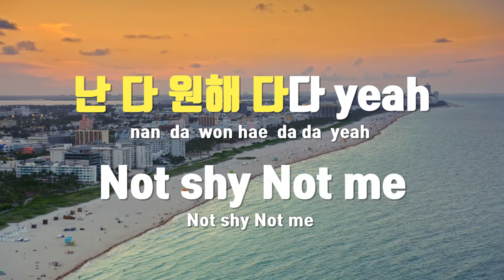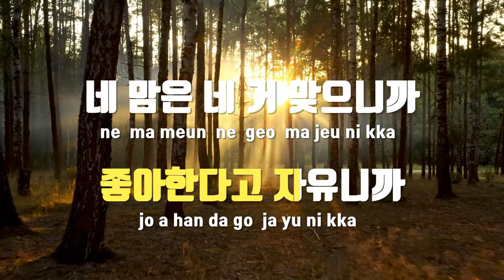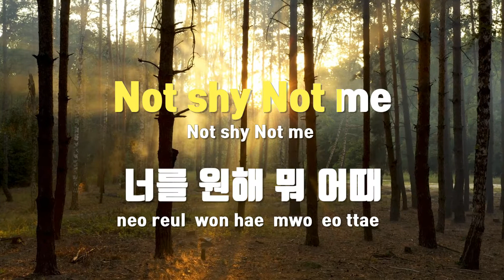[TJ노래방 / 멜로디제거] Not Shy - ITZY(있지) / TJ Karaoke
Not Shy  --  ITZY(있지)